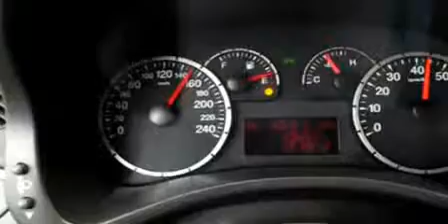Very High Speed from www metacafe com